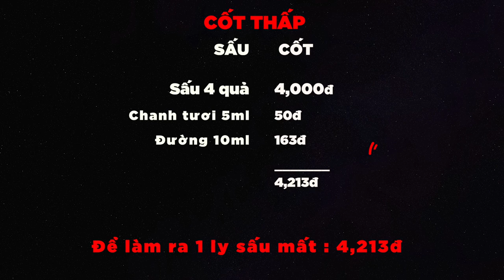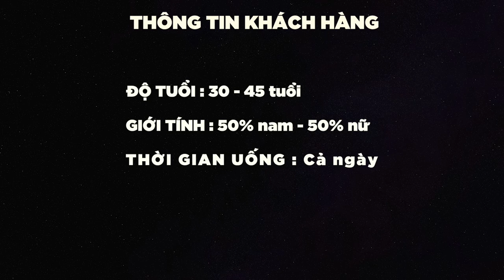Sấu Nóng - LÃI 20,787 vnđ / cốc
- Dưới đây là công thức đồ uống có trong video trên:

Sấu ( Nóng )

- CÔNG THỨC -
Sấu : 4 quả
Nước sấu : 30ml
Chanh tươi : 5ml
Đường : 10ml
Nước sôi : 300ml
Gừng tươi : 3 lát

- CÁCH LÀM -
Bước 1 : TẠO VỊ
- Cho 4 quả sấu vào cốc sứ
- Rót nước cốt sấu, cốt chanh tươi, và đường vào cốc
Bước 2 : LÀM ĐẦY CỐC
- Rót 300ml nước sôi
- Khuấy đều
Bước 3 : TRANG TRÍ
- Cắt 3 lát gừng hình tam giác
- Gài liên tiếp trên miệng cốc theo hình dáng xoè ra

Sấu : 4 quả - 4,000đ
Chanh tươi : 5ml - 50đ
Đường : 10ml - 163đ
Tổng : 4,213đ

TUỔI : 23 - 45
GIỚI TÍNH : 50% nam, 50% nữ
THỜI GIAN : chủ yếu trưa, chiều, tối.

- ĐẶC TÍNH -
Điểm mạnh : đồ uống gắn liền với tuổi thơ người Việt, nên rất dễ để kinh doanh đồ uống này.